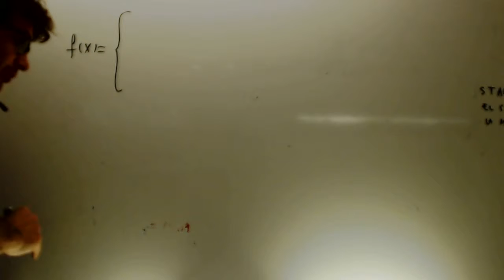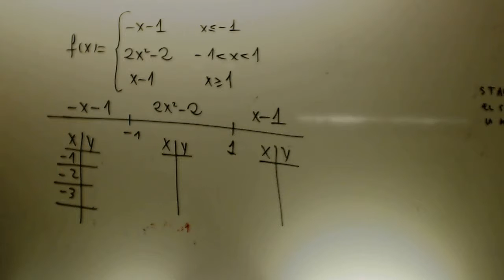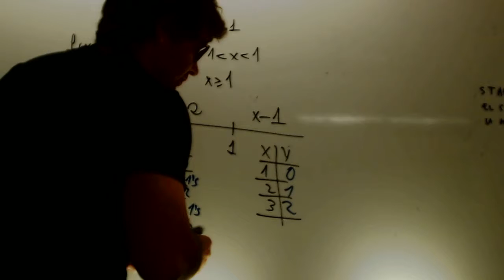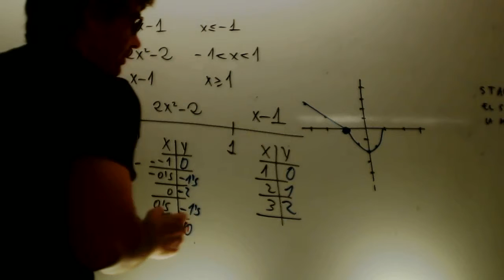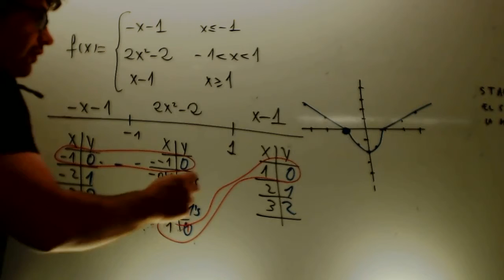Funciones a trozos Matematicas 1 Bachillerato Academia Usero Estepona